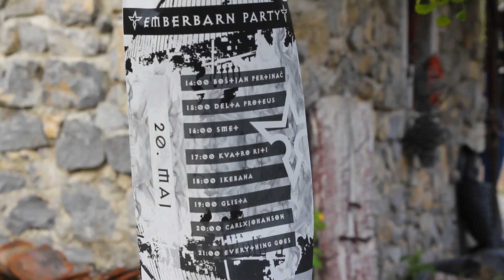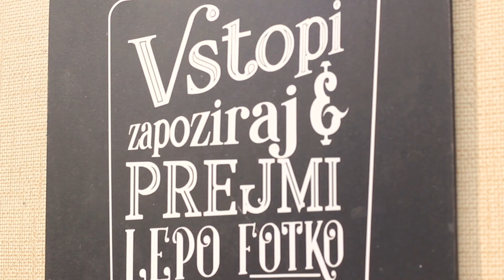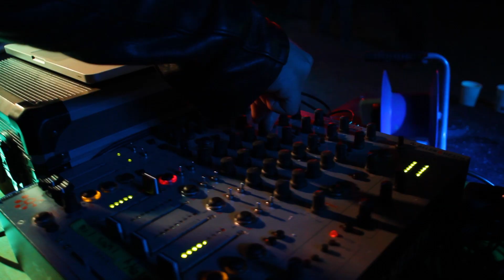Emberbarn party! The great barn opening!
20.5.23 I threw a little thank you party. I got a house, 3 pieces of land, a barn and ton of new friends. I survived a divorce, a complete betrayal and a survival game on tough difficulty. It was all a success, so it deserved a celebration.

Benjamin Lazar is responsible for this awesome video!